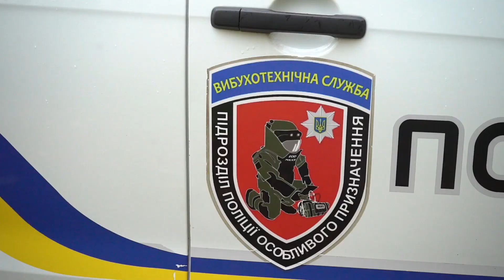Міни-сюрпризи та боєприпаси з сейсмодатчиками: чернівецький сапер про розмінування на фронті